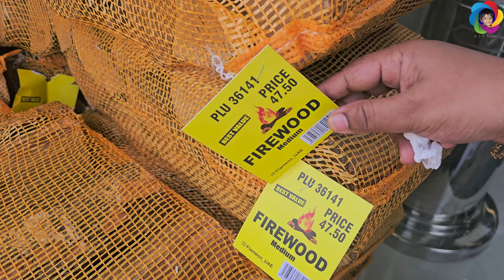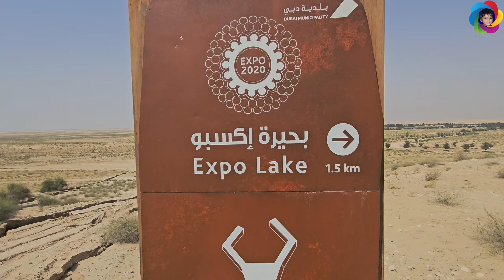EXPO 2020 LAKE | DUBAI | HIDDEN GEM IN DUBAI | BBQ | CAMPING 🏕 | NEW TOURIST ATTRACTION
Expo Lake 2020 - Its a new attraction of Dubai & is currently open to public and its easily accessible. Its located near Al Marmoom wildlife sanctuary at Al Qudra area.
Entry is free & is one of the most beautiful and serene place to visit during weekends with family and friends. The shape of this lake resembles the logo of EXPO 2020. Dubai Municipality made using a lake, trees and sand.
The place is so beautiful, clean and eco-friendly. Best place for overnight camping, barbecuing & weekend outing. Take care to carry your food as there is no restaurants or cafes around as of now.
Washroom facilities are good and kids can enjoy thoroughly.
And its a best place to get away from the busy city atmosphere and have a peaceful serene day!